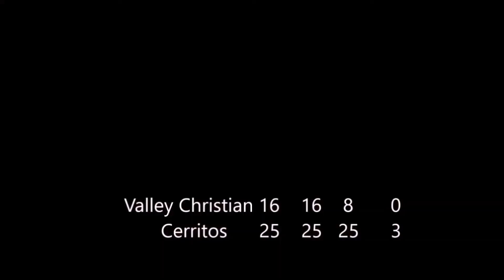CERRITOS VARSITY VOLLEYBALL HIGHLIGHTS 2018